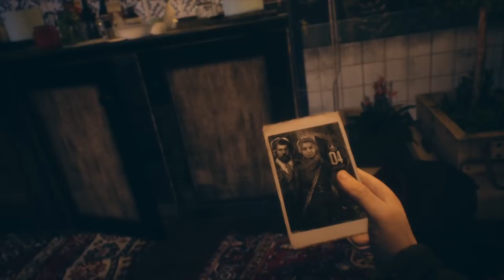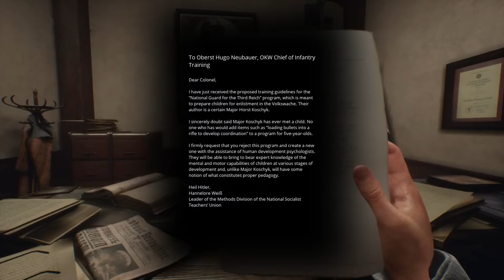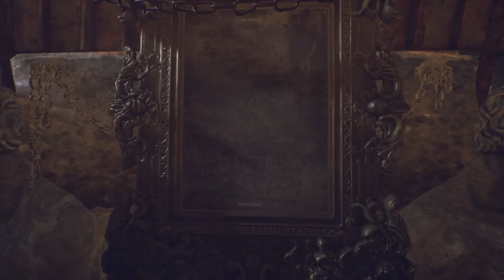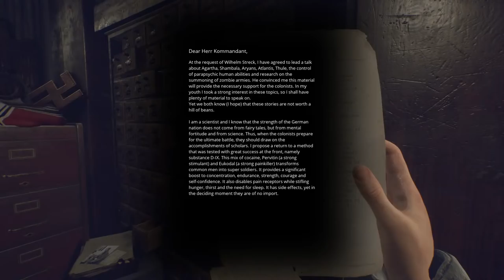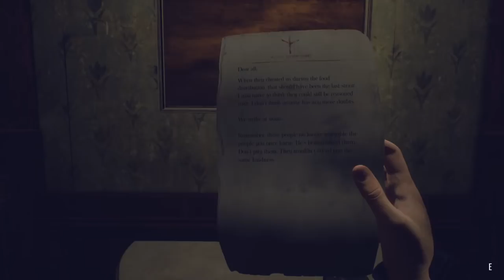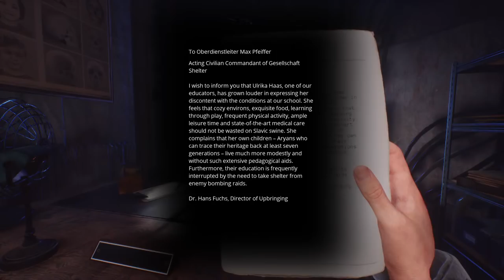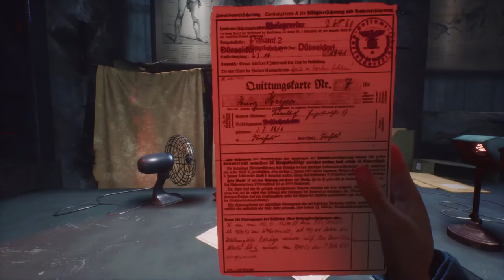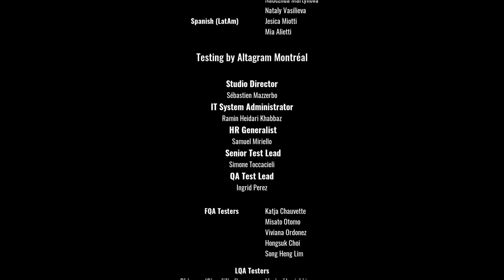FIRST LOOK - Surviving HUGE WWII Bunker in Post-Apocalypse Alternate WWII | Paradise Lost Gameplay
►PC Equipment
🖥️ PC Spec List